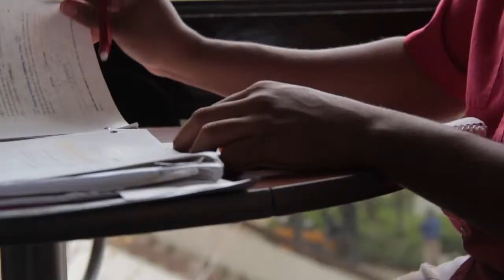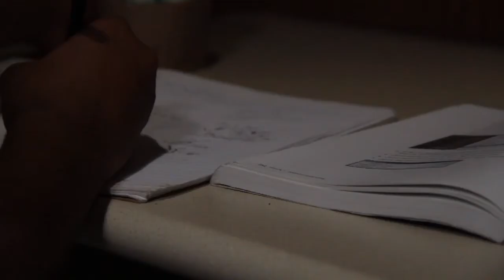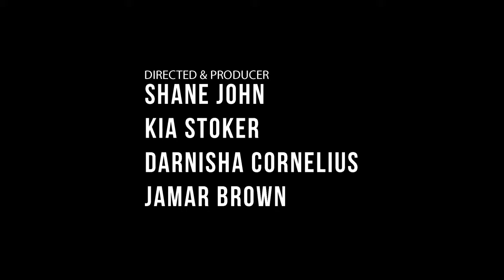"Started From The Bottom" Music Video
Eastfield College Digital Video students produced a music video for their third project using a song from Drake "Started from the Bottom". The students are not claiming to own their song - they simply used it for a class project. This video was completely student produced - they shot the footage, acted in it, planned it, and edited it. Edited using Adobe Premiere Pro.